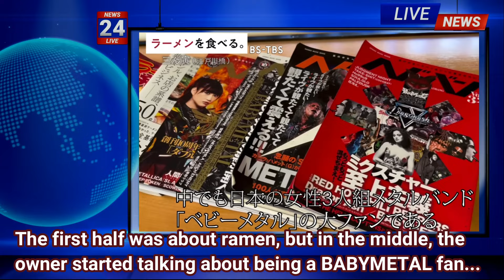YUIMETAL has finally appeared on Japanese TV!!!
The world is shocked by this unexpected development...!!!

The now legendary YUIMETAL suddenly appears on TV!!!
Don't miss this moment...!!!

★Click here for the link introduced in the video↓★

緊急速報!!! とんでもない音楽フェスにBABYMETAL出演決定!!!【BABYMETAL sera présent à cet incroyable festival de musique】

これがBABYMETALとの最後の共演!?

BABYMETALだけじゃない!!!おすすめ女性ボーカルメタルバンド8組【8 Recommended Female Vocal Metal Bands in Japan】

BABYMETALが歴史的大快挙!!! 超レジェンド級アーティスト達と肩を並べることに!!!【BABYMETAL makes a historic feat!!!】

これは本物!?BABYMETALの超かわいい最新画像が降臨!!!

BABYMETALが世界の頂点へ迫る!? METAL HAMMERが衝撃の発表!!!【BABYMETAL approaches the top of the world!!!】

BABYMETAL世界的大快挙!!!ついに「あの大物」を超えてしまった!!!【BABYMETAL is a great achievement!!!】

BABYMETALの3人が語った大切な想い、大切な場所とは!?

緊急速報!!! BABYMETALからダブルの衝撃が!!!

YUIMETALの悲劇再来!? BABYMETALのLive中にMOAMETALに起こったアクシデントとは!?【YUIMETAL tragedy has happened again!?】

まさかMOAMETALが韓国グループに!? BABYMETALのステージ上で見せ衝撃のダンス【MOAMETAL joins a Korean group!?】NewJeans

BABYMETALのLIVE中にMOAMETALが全世界を嫉妬させるアクシデントを!?【MOAMETAL's accident that made the whole world jealous】

MOMOMETAL本領発揮!!! BABYMETALからの生声メッセージが到着!!!

禁断のインタビュー!!! BABYMETALについて問われた「彼女達」の答えとは!?【Forbidden interview about BABYMETAL!!!】

超かわいい!!! BABYMETALがLIVE中に見せた最高の笑顔★

BABYMETALが世界を繋ぐ!!!最強のファンサイトが降臨!!!

MOAMETAL超照れ!!! BABYMETALのLIVE中に愛の抱擁が!!!

超極秘映像!!BABYMETALのバックステージでの姿が可愛いすぎる!!!【BABYMETAL's super valuable video】

【BABYMETAL】大アクシデント発生!!! 2人の間に一体何が・・・!?

まさかの展開!!!BABYMETALのLIVE中に再び遊ぶ3人、今回は「あの遊び」を披露【Three people playing during BABYMETAL's LIVE.】

BABYMETALがLIVE中に遊びだした衝撃のシーンがコチラ

MOAMETAL涙腺崩壊!!! BABYMETALのLIVE中に流した涙の理由とは!?【Why did MOAMETAL cry during the LIVE?】

BABYMETALを襲う悪夢!!! 今回はMOMOMETALがその餌食に・・・

SU-METALとMOAMETALが喧嘩!? BABYMETALのLIVE中に2人の間でバトルが開戦!!!【MOAMETAL and SU-METAL got into a fight.】

衝撃!!! BABYMETALのLIVE中にMOAMETALが謝罪するアクシデント発生!!! 【Accident occurred for which MOAMETAL apologized】

【BABYMETAL】YUIMETAL生誕祭2023開催中!!! 全世界が祝福に包まれる!!【This is the video of YUIMETAL Birthday Festival 2023】